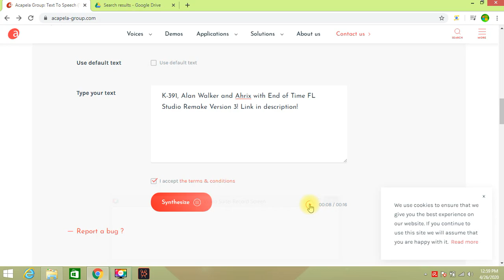Good message K-391, Alan Walker & Ahrix - End of Time - FL Studio Remake with V3 Link in description